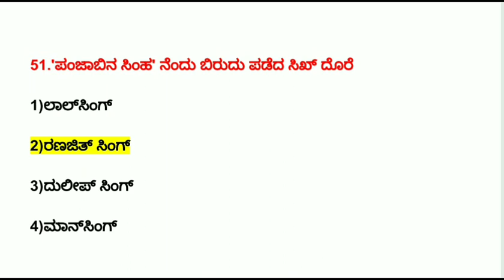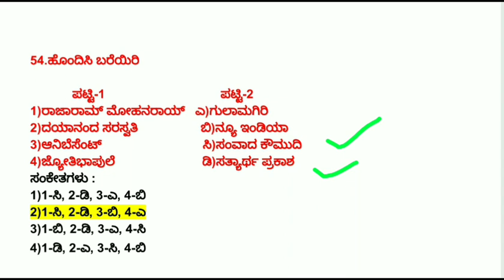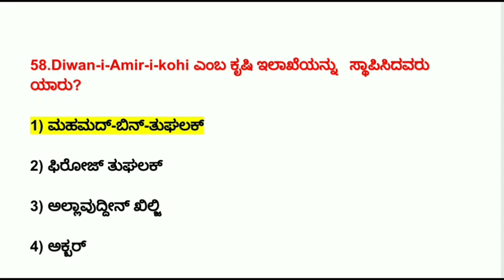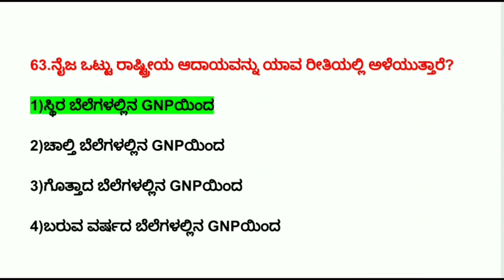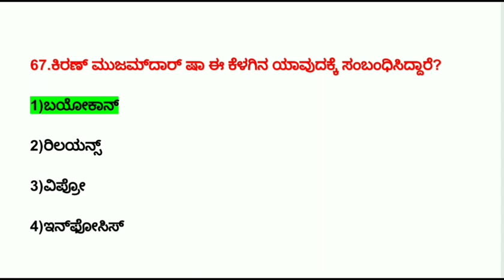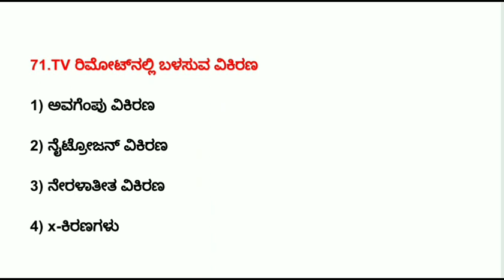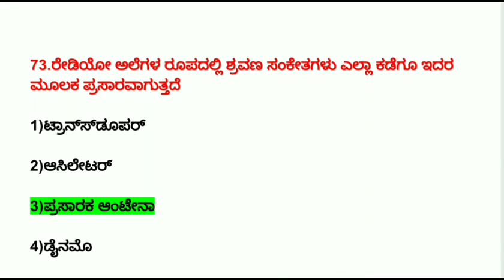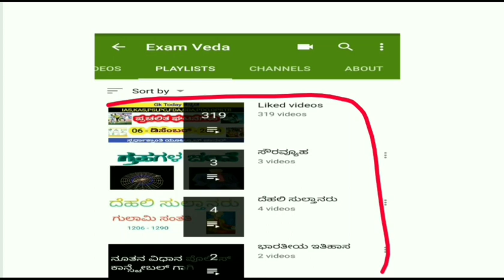ಸಾಮಾನ್ಯ ಜ್ಞಾನದ ಪ್ರಮುಖ ಪ್ರಶ್ನೆಗಳು